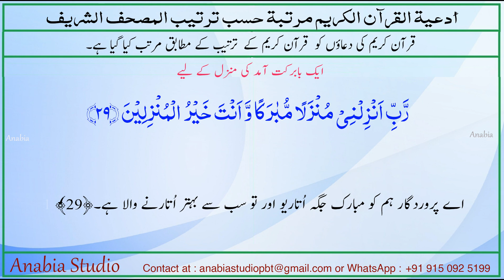Dua 43 Urdu